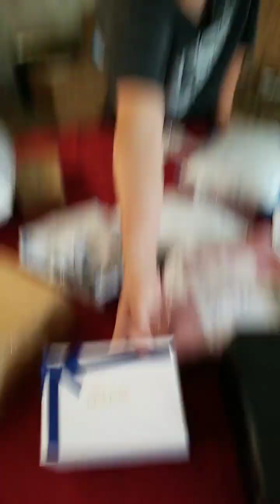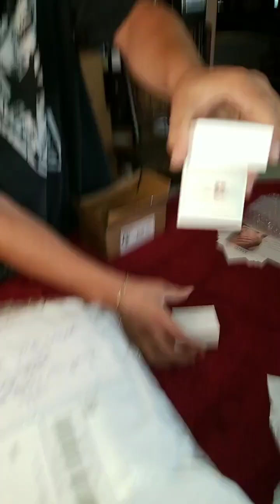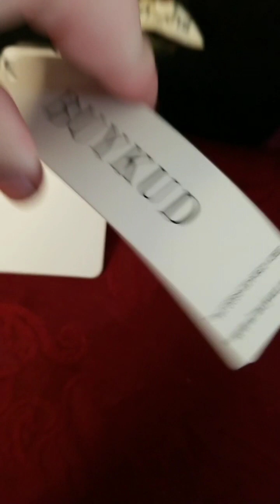Nate Dog: The Box Maker!!